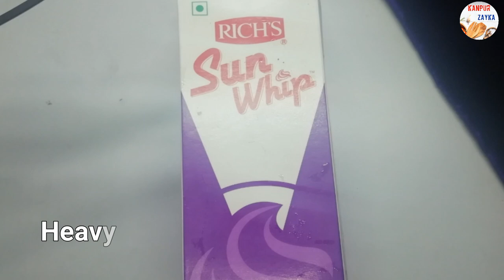Homemade Whipped cream for cake decoration | Cake cream recipe |Perfect Whipping Cream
cakecreamrecipe creampreparationwithoutelectricbeater whippedcreamrecipe homemadewhippedcreamrecipe homemadewhippedcreamforcake homemadewhippedcreamwithoutelectricmixe homemadecakewhippedcream whippedcreamrecipe whippedcreamfrostingforcake whippedcreamrecipewithoutelectricbeater whippedcreamwithoutelectricbeater howtomakewhippedcreamforcake howtomakewhippingcreamathome howtomakewhippedcreamathomewithoutelectriblende#,cakecreamrecipe#howtomakecakecreamathome